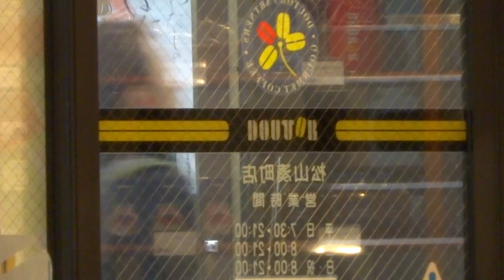松山市 ドトール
説明松山市　ドトール